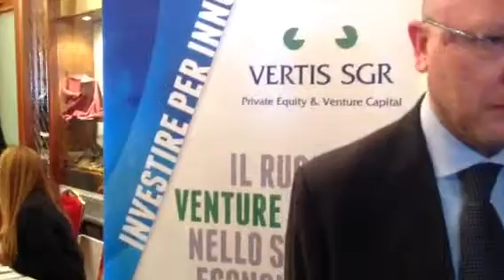Vertis, investire per innovare - Vincenzo Boccia